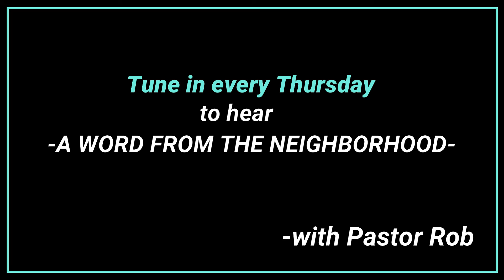A Word from the Neighborhood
Join us every Thursday